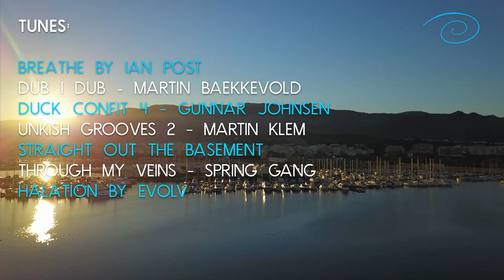BOAT LIFE: Sailing the Mediterranean, Episode 004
Episode 4 / We Need Shoes!!

In this episode, we take you up the mast of our Sailboat Koru and show you how beautiful it can be to anchor in the bay of the Ebro Delta. After a few improvements on Koru, we headed south for our shakedown cruise. We are learning every day and it is sooo cool to get to know our new family member Koru. She is all that we were hoping for and much more. Every day I am realizing, that I have to learn so much about this boat and I never get tired of finding out a new detail about her. :-)

We truly appreciate your comments, likes, and shares! if you like what you see, please consider subscribing to our channel and share it with a friend who might like our sort of content!